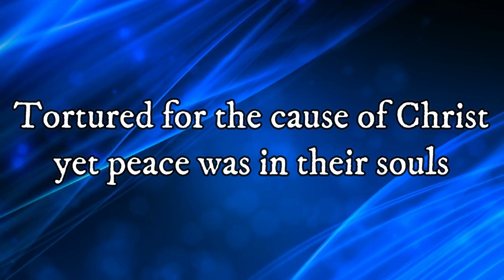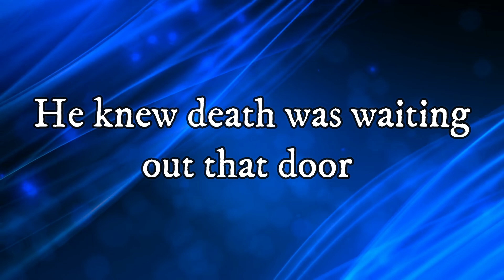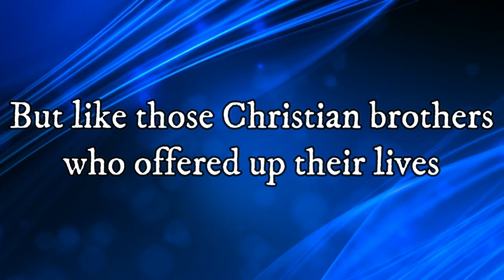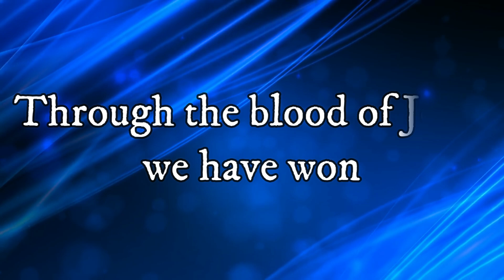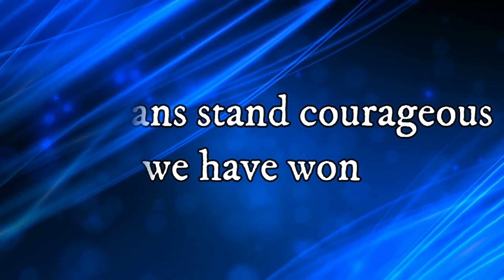We Have Won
Words and Music by Niles Borop, Regie Hamm, & Mike Speck
Arranged by Marty Hamby
Demo SATB from @SongOffering
Video background from @AAvfx